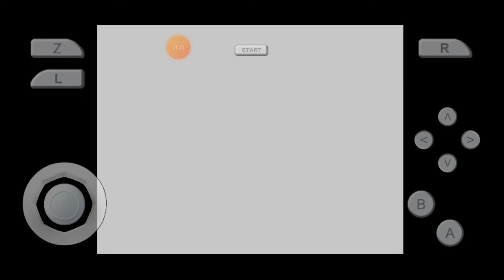Donald duck goin quackers (N64)🎮 intro-cutscene